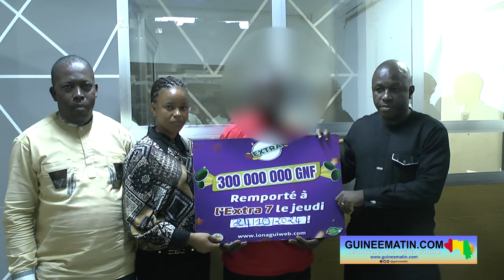🔴Guinée : un parieur rafle trois cent millions de francs guinéens GNF) avec la Lonagui